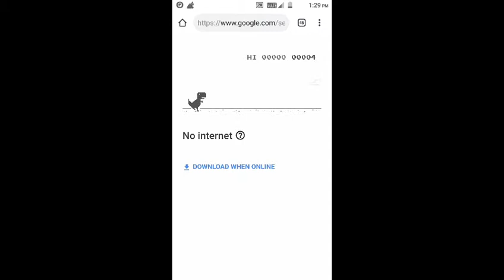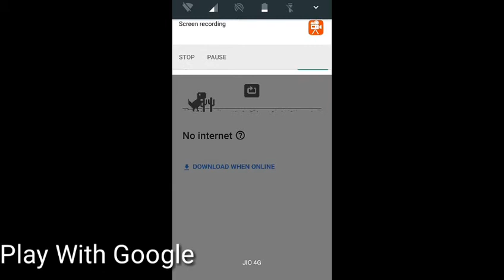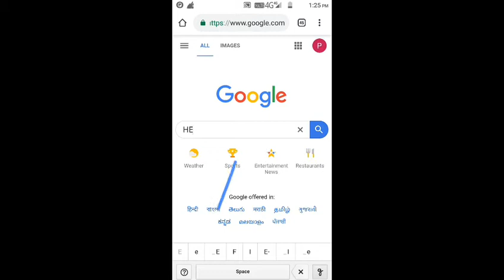கூகுலில் அறியாத விஷயங்கள்|Tamil Navigators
#1 Play With Google

#2 Handwriting

See In Next Vid

Bay